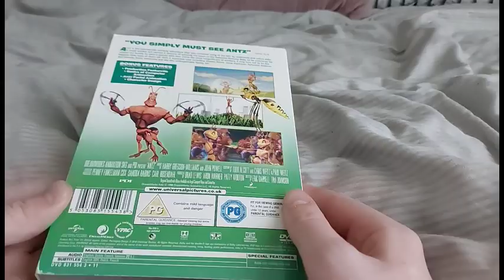Antz (UK) DVD Unboxing